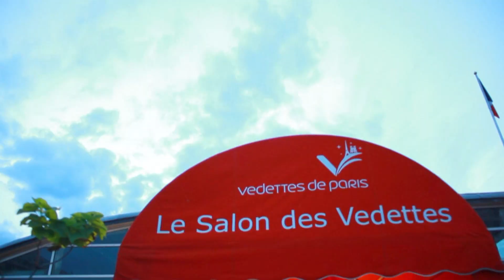Paris - Mists of time - Flycam Junior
contenu audio pour cette vidéo appartient à l'artiste d'enregistrement respectif et l'enregistrement étiquette. Pas d'argent a été échangé et a été fait uniquement sur ??l'appréciation pour le peuple dans la vidéo et l'appréciation de l'artiste respectif en tant que fan.